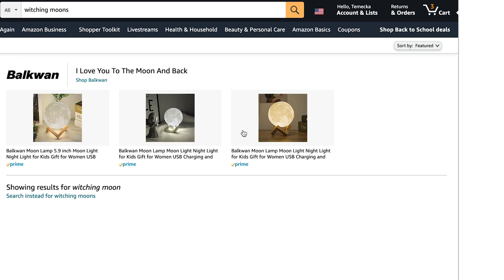How to listen to audiobooks for CHEAP or FREE | Audiobooks for Newbies part 2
In this video, I go over several places where you can listen to audiobooks for free or for really cheap. These resources are really good for those who are looking to expand the places they are listening to audiobooks or for those trying to find ways to listen to audiobooks for free.

Try Kindle Unlimited for free

Filming equipment/things to make my videos:
The Kindle I use
Canon 6D Mark ii
Canon G7X Mark ii
Handheld tripod
Adobe Suite

LoT2021